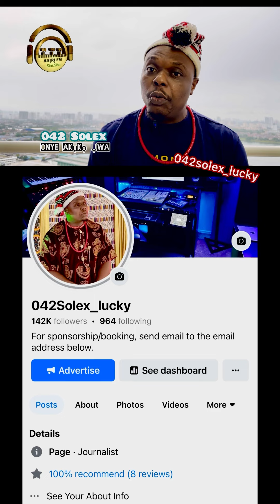FuIani K!dnappers in Enugu State again. Oge Akụkọ Ụwa with 042 Solex.